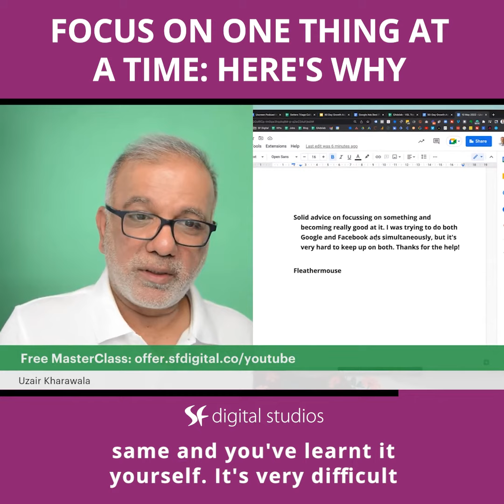Learn Google Ads 2024 | Focus On One Thing At A Time: Here's Why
The No.1 Google Ads Coaching and Training Program.

Have you been trying to do Google Ads, Facebook Ads, SEO, etc.? But it's hard to master all of them. What if you just focus on one and become really good at it? Learn more!

Solid advice on focusing on something and becoming really good at it. I was trying to do both Google and Facebook ads simultaneously. But it's very hard to keep up on both. Thanks for the help. Okay so I think you what you are referring to is one of my videos where I'm probably saying something like just focus on one become really good on one platform and don't try and do SEO, web design, Google Ads, Facebook ads, LinkedIn, Twitter, TikTok and so on just become really really good on one and focus on one and one thing only.

We don't advertise Facebook even though we can do Facebook ads better than most agencies or marketers. I don't. You won't see me set up or show or teach any videos on Facebook ads, right? All you see over here is Google Ads and YouTube which is part of Google. And that's what we do. I want everyone to see me as an expert in Google Ads. And this is what I focus on. So I would recommend that you do the same and you you've learnt it yourself. It's very difficult to keep up. So many things happening all the time in Facebook and Google. It's literally you are spreading yourself too thin and you just want to be a master at one and one thing only.

Free Resources